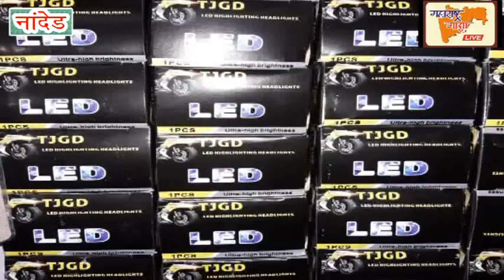महाराष्ट्र सरकार NRC CAA NPR का पुरीतरह करेगी विरोध- पालकमंत्री अशोक चव्हाण